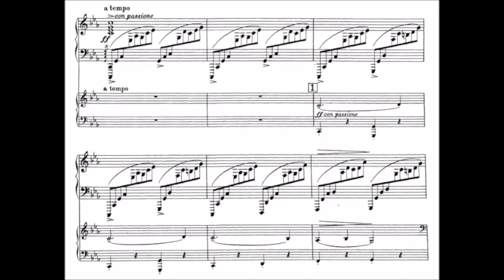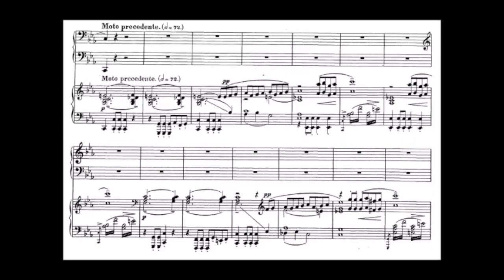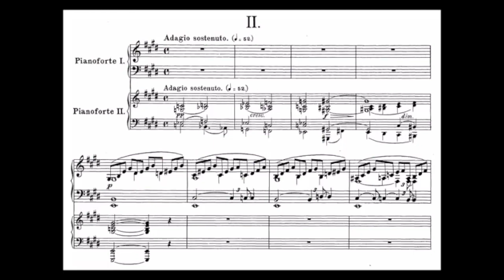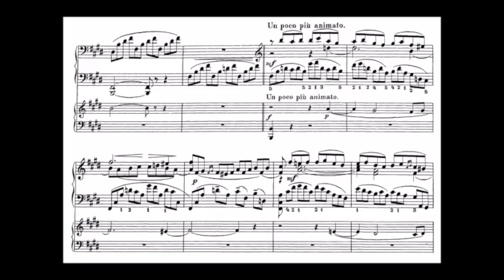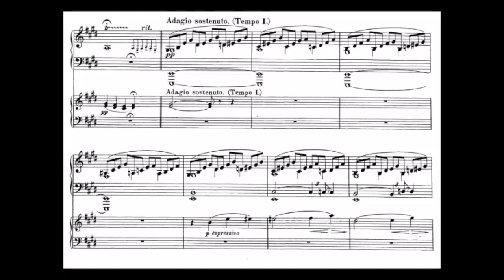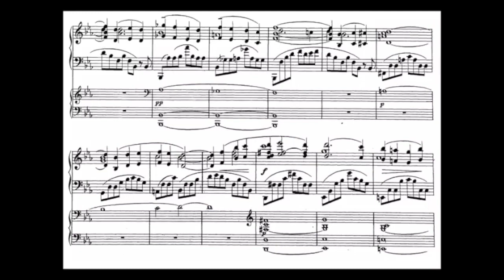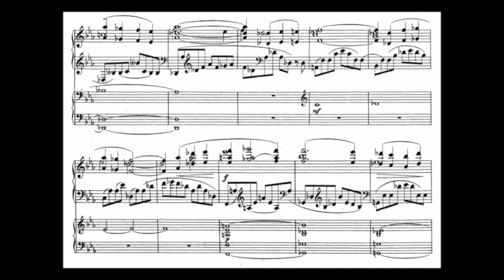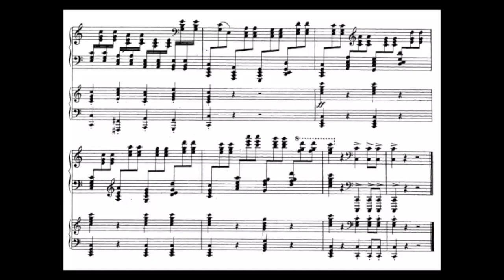Rachmaninoff: Piano Concerto No. 2 in C minor, Op.18 (with score)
Performed by Frederick Viner and the University of York Symphony Orchestra, conducted by John Stringer, on 28th November 2015 at the Sir Jack Lyons Concert Hall, York.

I - Moderato
II - Adagio sostenuto: 10:16
III - Allegro scherzando: 21:42